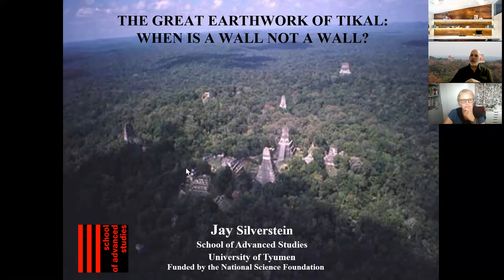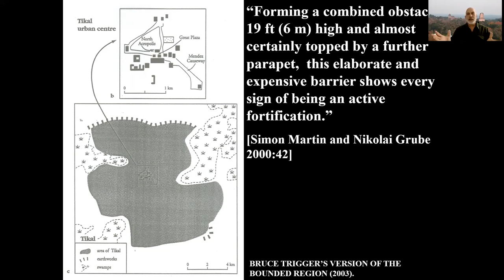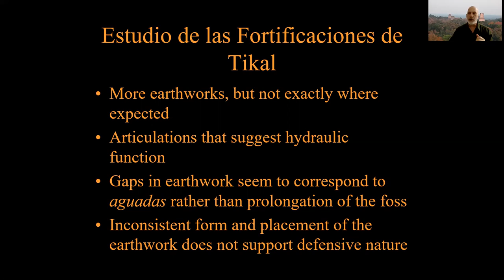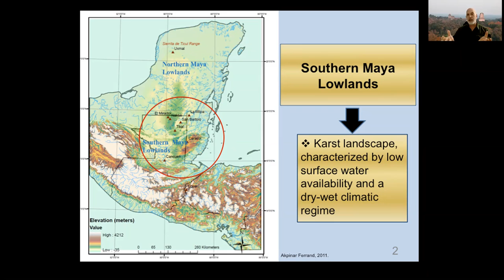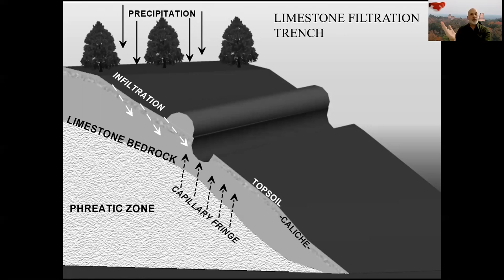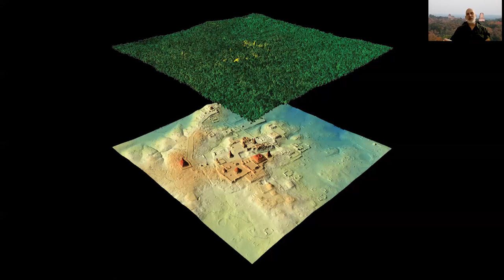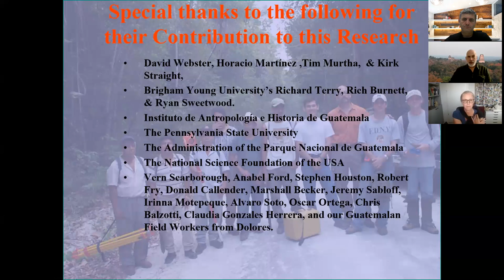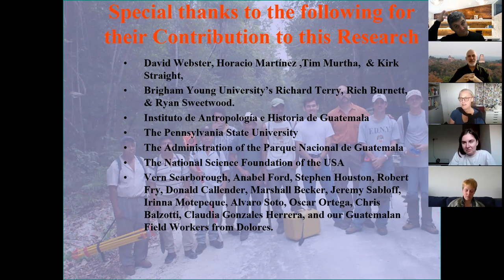DMG20S12 - Marine Geosciences Seminar - Jay Silverstein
The great earthwork of Tikal: When is a wall not a wall?

Dr. Jay Silverstein, Ph.D. - University of Tyumen, Russia

04/01/2021